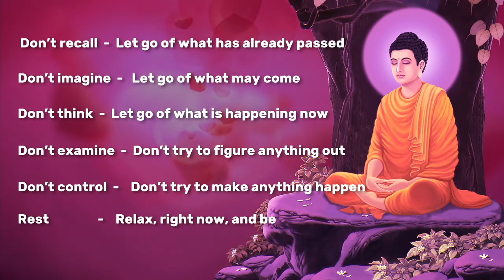YOGIE ROCK AFTER ALL NEW HISTORICAL ERA